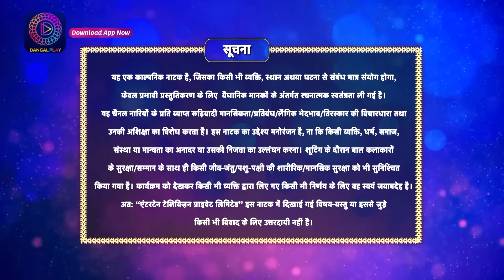Har Bahu Ki Yahi Kahani Sasumaa Ne Meri Kadar Na Jaani | 31 October 2023 | Full Episode 8 |Dangal TV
Har Bahu Ki Yahi Kahani Sasumaa Ne Meri Kadar Na Jaani | Parvati Marriage Ceremony | 31 October 2023 | Full Episode 8 | Dangal TV

You can watch the Dangal TV channel :
Fastway Channel No: 15
Digena Channel No: 117
Zing Channel No: 119
Tata Play: 177
Sun Channel No : 328